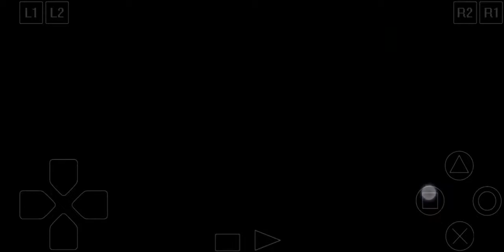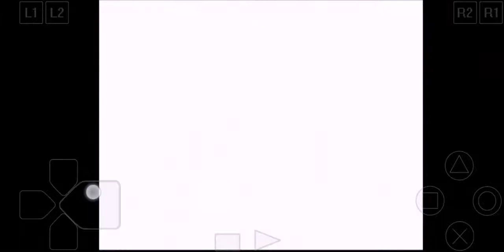Cosmowarrior Zero PS 宇宙战士 零 Passthrough3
Taito PS ACT